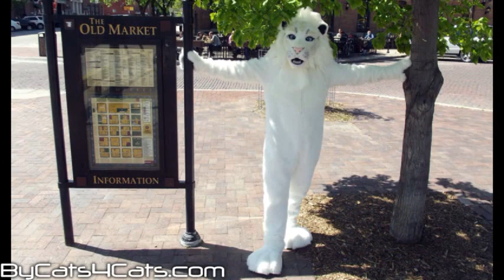"Thor" the White Lion ByCats4Cats.com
Thor trotting around Downtown Omaha, Nebraska and Omaha's Famous Old Market District.  Thor is made by ByCats4Cats.com, an Omaha Business,  who specialize in custom mascot costumes.